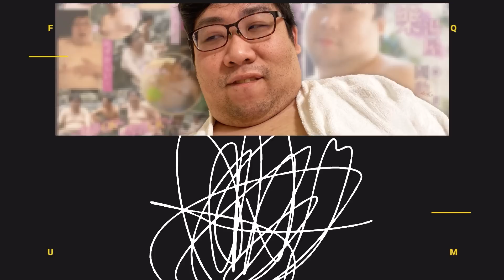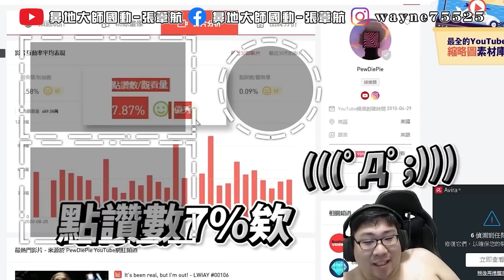【國動】肥努李維，代號S手87初登場！暗S遊戲當GTA玩，玩起來極度紓壓！ by 周正飽 | Hitman 3 刺客任務 3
🧨過年過節掃除更輕鬆👌灰塵、塵螨通通幫你素乾淨🌟懶人打掃的好幫手！
DC無刷馬達最高吸力12kPa，滿足頻繁的局部即時清潔，也可處理高處及地板的清潔需求。
搭配附加配件深入清除屋裡、櫃子、牆角隙縫等，主機裡的HEPA將平時看不見的灰塵、塵螨和寵物毛很多的都能輕鬆處理乾淨。

【國動​】
滑鼠: Corsair IRONCLAW RGB
耳機: Corsair VOID PRO RGB
鍵盤: Corsair K70 RGB MK.2 SE
椅子: Corsair T2 Road Warrior
綠幕: Elgato
擷取卡: Elgato
實況控制器: Elgato